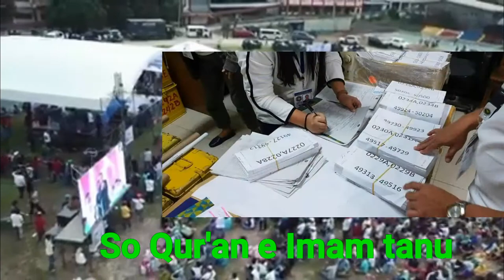Song for All Bangsamoro.. Allahu Ghayatuna.ilove you All.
Song for All Bangsamoro..
Allahu Ghayatuna.ilove you All.